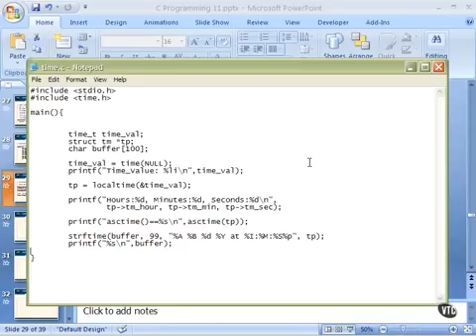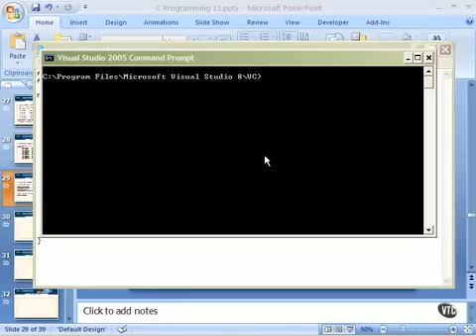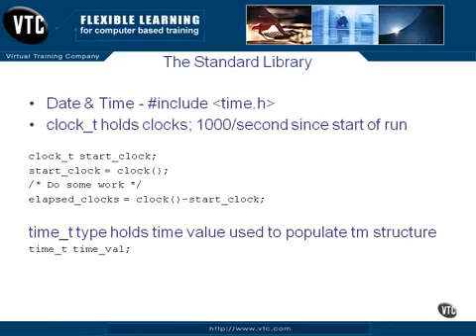Date & Time Functions PT2 12 chapter 11